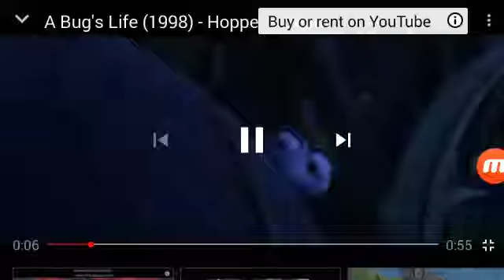May 22, 2018